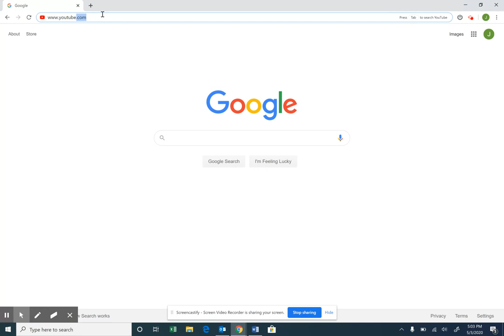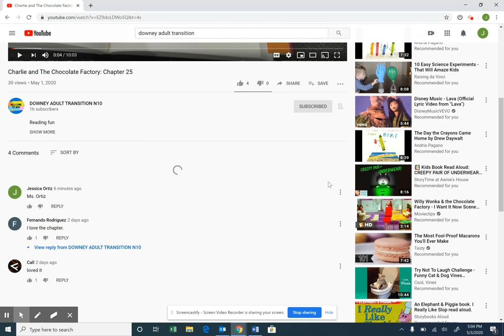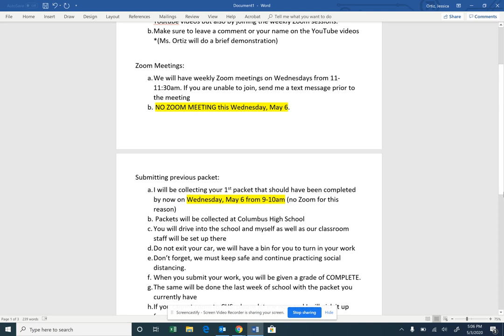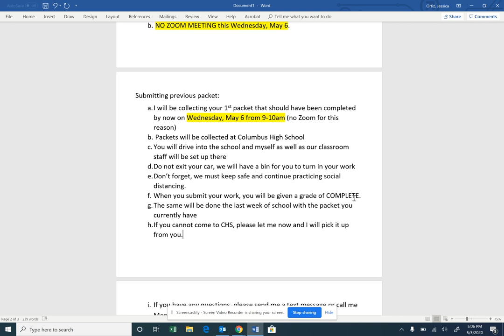Untitled: May 3, 2020 5:06 PM